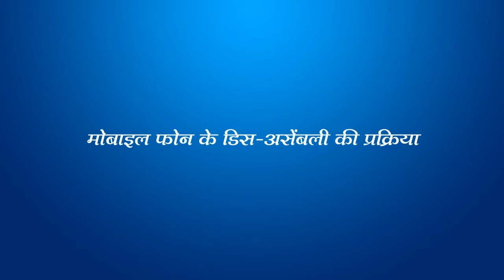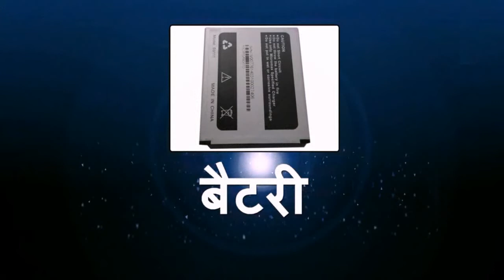Mobile Phone Disassembly | Mobile Phone Hardware Repair Technician ELE/Q8104 | Qualification Pack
Mobile Phone Hardware Repair Technician ELE/Q8104